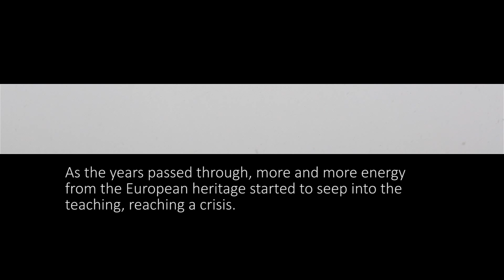John Kells - What I am Teaching Now Part 4 (Downroot)